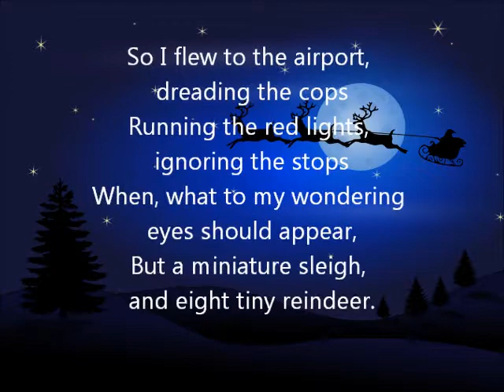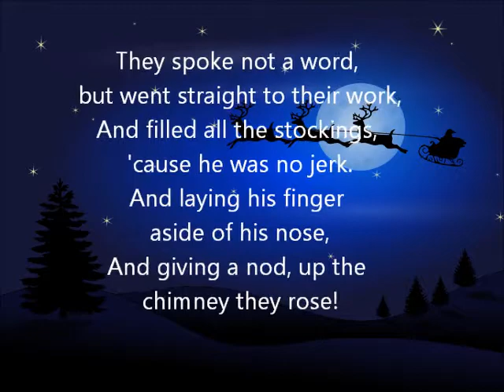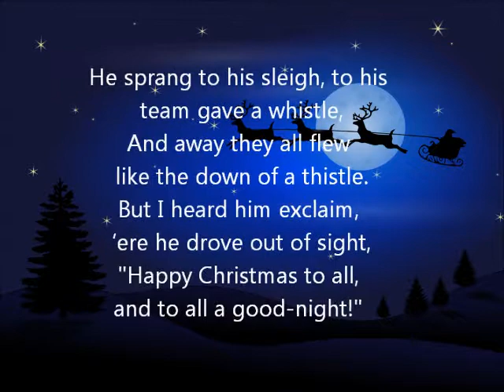JasTech Holiday Card